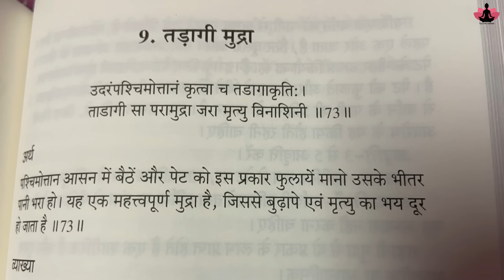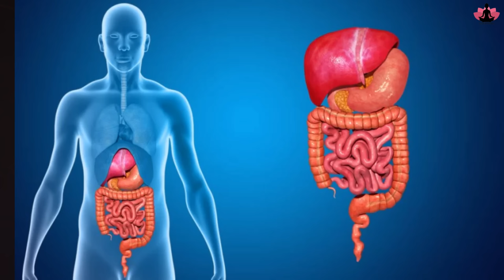कब्ज से हमेशा के लिए छुटकारा कीजिए ये प्राचीन योग मुद्रा Best Yogmudra Relief from Constipation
.Hope to see you soon in the class.

suryanamaskar

Yoga to poop immediately
Yoga for constipation Shaheeda
Yoga for constipation and gas
Exercise to relieve constipation immediately
Yoga for constipation - youtube
Yoga to poop immediately with pictures
Poop yoga on the toilet
Yoga poses for constipation
पेट साफ करने के लिए योगासन
कब्ज के लिए प्राणायाम
कब्ज और गैस के लिए योगासन?
कब्ज और गैस की समस्या के लिए योगासन
पुरानी से पुरानी कब्ज को जड़ से करना है खत्म,